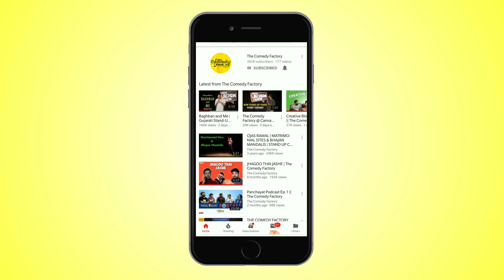Panchayat Podcast S1:E6 ft. Astrophysicist Karan Jani | The Comedy Factory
In this episode, we have with us, Dr. Karan Jani, along with Manan Desai and Chirayu Mistry.
Dr. Jani is an Astrophysicist working on path-breaking research on black holes with a Nobel Prize winning Gravitational-Wave Experiment LIGO.

Cinematographers: Hetan Shah, Chinmay Deshpande & Arpita Manek
Translation and Subtitles By: Arpita Manek

Edited & Packaged by: Pratik Parmar (Pratikxox)
Thumbnail: Pratik Parmar (Pratikxox)
Color Correction: Pratik Parmar (Pratikxox)

Production team: Deep Vaidya & Arpita Manek.

Come for our live shows and be updated about it. Get show updates of Live Comedy Entertainment in Gujarat. Message Ahmedabad or Baroda or Surat or Rajkot (City you belong to) & Your Name to 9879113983.